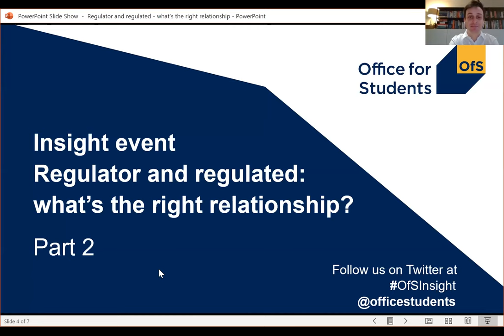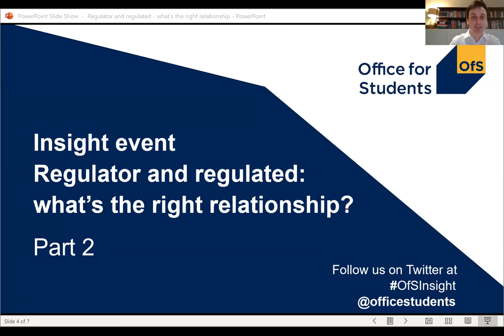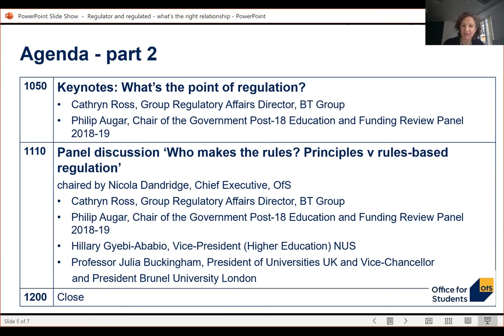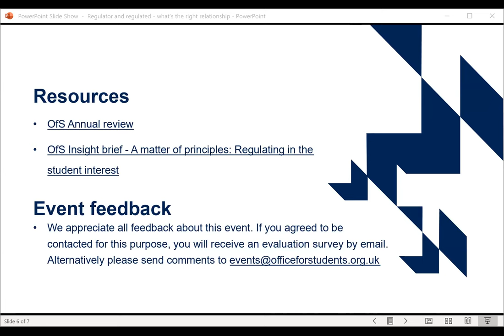Part two - Insight event: Regulator and regulated: what’s the right relationship?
This event was hosted on 3 December 2020. This video is part two of two.

Full details of the event agenda and speaker biographies can be found

The Office for Students (OfS) is an independent public body. We are not part of central Government, but we report to Parliament through the Department for Education (DfE).